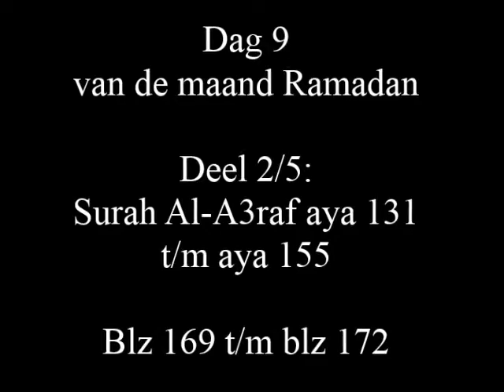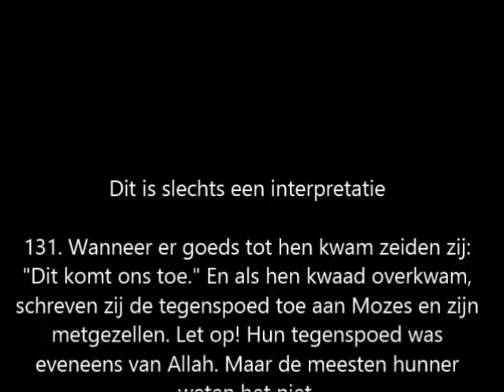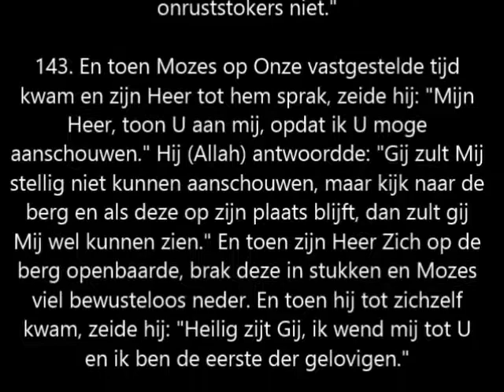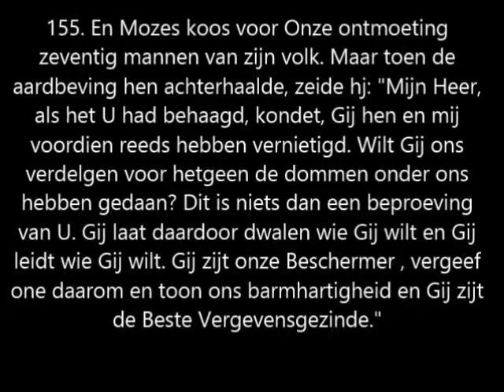Dag 9 van de maand Ramadan Deel 2/5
Zaterdag nacht 3 Juni 2017
9de   nacht van Taraweech

Surah Al-A3raf aya 131 t/m aya 155
Blz 169 t/m blz 172

Salaam aleykoum warahmatullah wabarakaatu
InshaAllah zal hier 30 dagen van de maand ramadan iedere avond vijf video’s geplaatst worden, elk video omvat 4 pagina’s van de Quran.

Deze kunnen gereciteerd worden verspreid over vijf verschillende tijdstippen tot de volgende avond, dan zal hier weer de volgende vijf video’s worden geplaatst (vier pagina’s van de Quran)